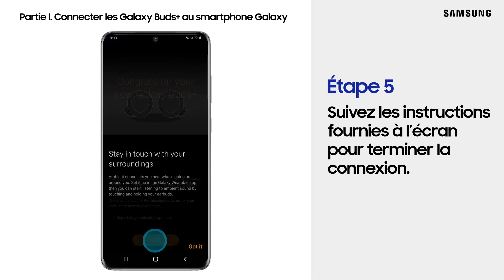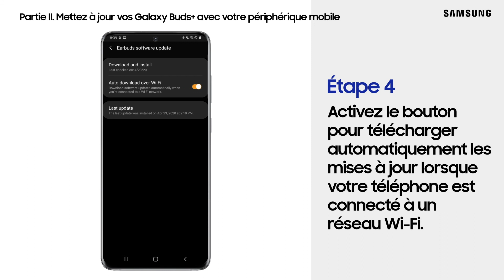Comment connecter et mettre à jour vos Galaxy Buds+ avec un smartphone Galaxy